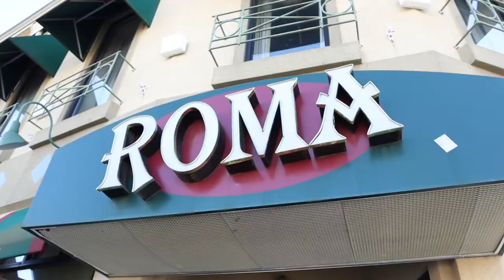Explore Federal Hill in Providence, Rhode Island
Take a walk through Federal Hill, known for being Providence's "Little Italy", with Zach & Albert!

**We love that so many people are contacting us thinking about moving here to Rhode Island! If you're considering making the move over here or to nearby Southern MA, we are happy to help. Reach out anytime!**

For questions and assistance with mortgage pre-approval and learning about home financing options, email Zach at or call him at .

For legal questions and assistance for home buyers or sellers, reach out to Attorney Melissa D'ellena at or call .